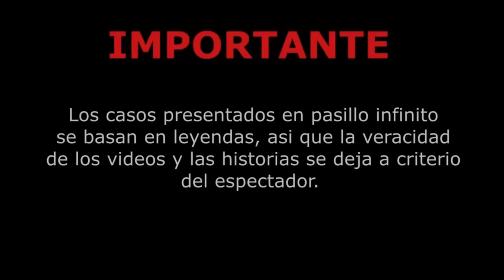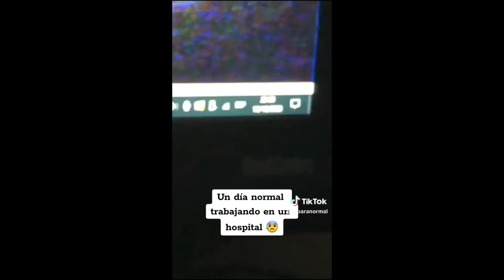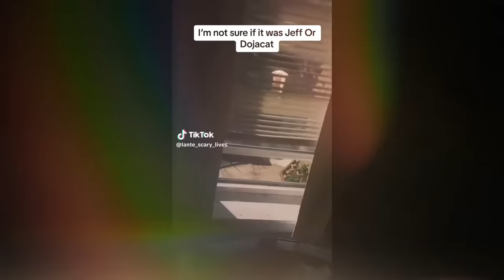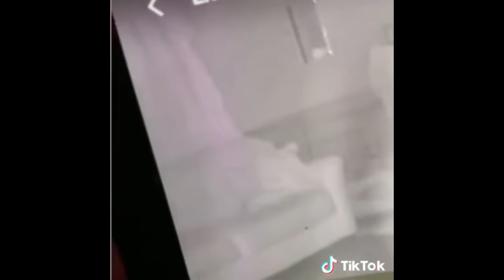LOS MEJORES VIDEOS VIRALES DE TERROR REAL EN TIKTOK l Pasillo Infinito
Te presentamos LOS MEJORES VIDEOS VIRALES DE TERROR REAL EN TIKTOK